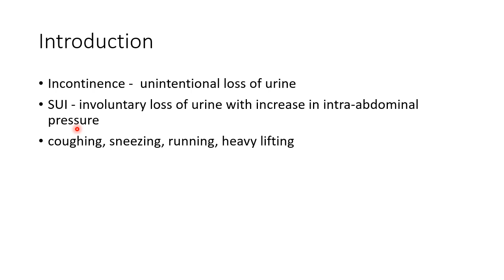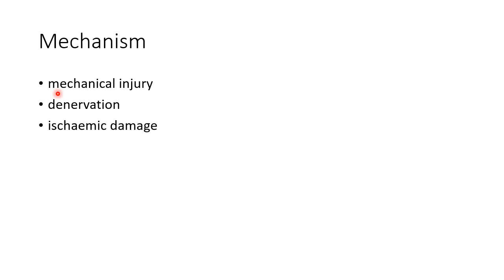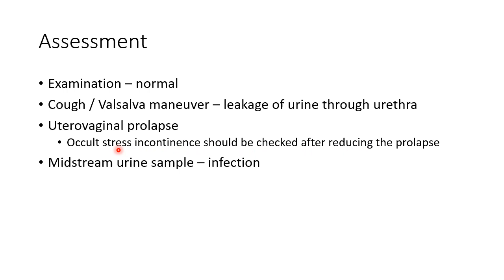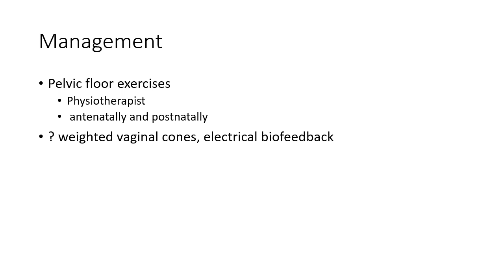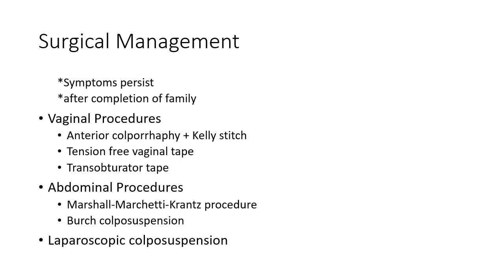Stress Urinary Incontinence (SUI) - Gynecology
Video on causes, symptoms, signs, investigations and management of stress urinary incontinence (SUI) in gynaecology